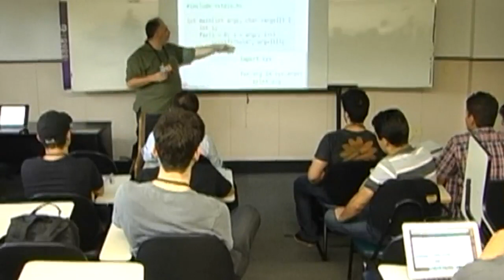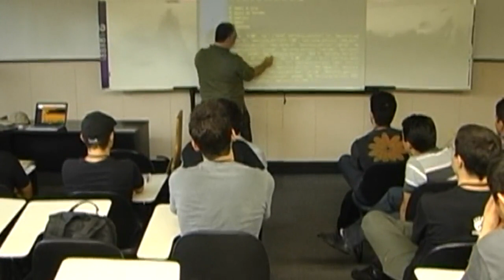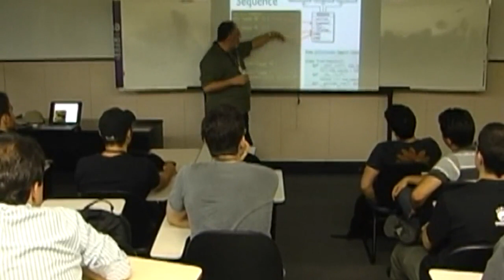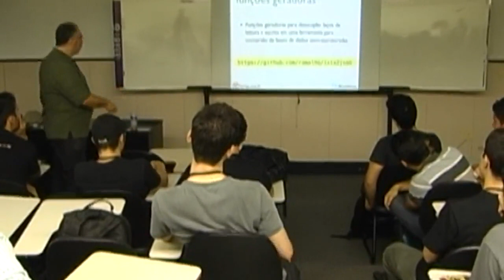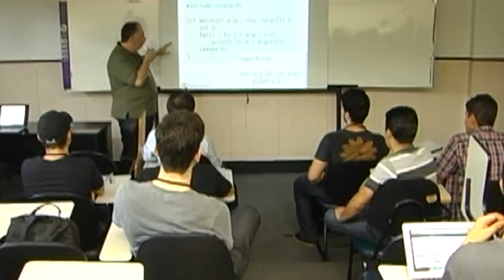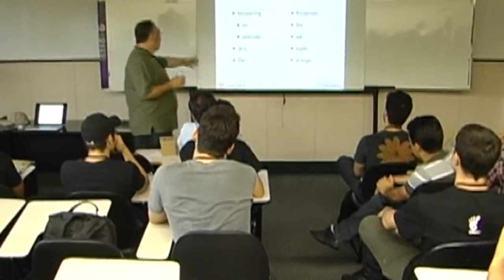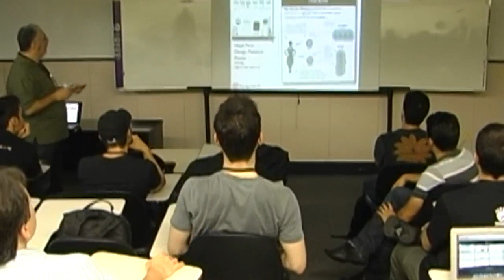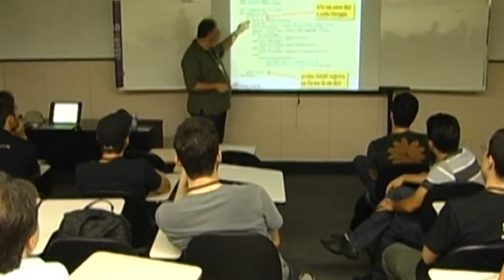Python: iteradores, geradores etc - Luciano Ramalho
Se você programa em Python mas não usa geradores, está deixando de aproveitar um recurso poderoso da linguagem.

Partimos do pattern Iterator e mostramos seus usos práticos e suporte nativo na linguagem, incluindo funções e expressões geradoras, que permitem lidar com massas de dados muito grandes de modo eficiente e com baixo consumo de memória.

Ao final, mostramos o uso de uma função geradora como co-rotina simplificando a programação assíncrona com o Tornado.